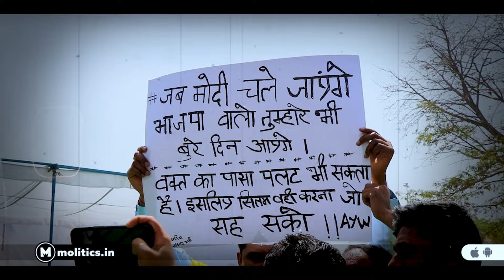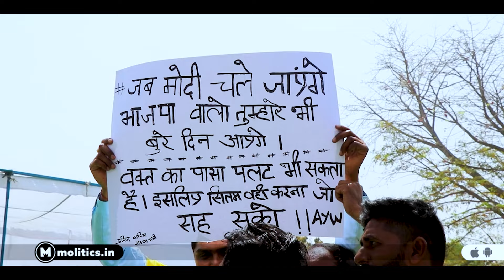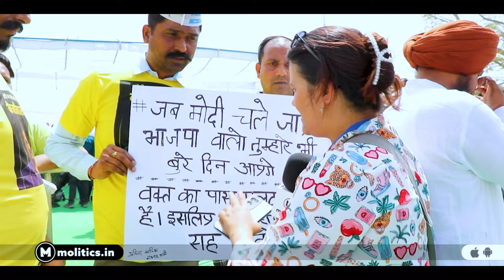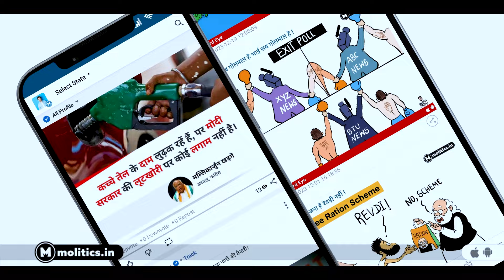Delhi के लोकतंत्र बचाओ रैली में INDIA Alliance का शक्ति प्रदर्शन,भ्रष्टाचार व बेरोजगारी पर बरसी जनता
In a massive show of strength ahead of the Lok Sabha polls, INDIA bloc leaders held a "Loktantra Bachao" (save democracy) rally in the backdrop of Delhi chief minister Arvind Kejriwal and former Jharkhand CM Hemant Soren's arrest in alleged money laundering cases.The INDIA bloc leaders, the arc rivals of the BJP, accused the ruling party of "misusing" the central agencies like the Enforcement Directorate (ED) and the Central Bureau of Investigation (CBI) against the opposition parties with political interest.